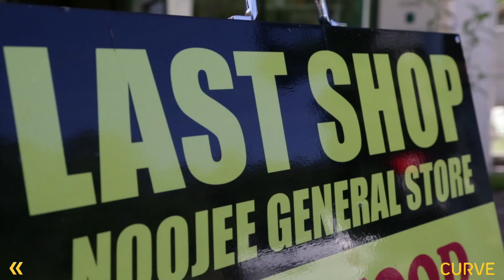IPWR - Day 11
The leaders are readying themselves for the last days of the Indian Pacific Wheel Race. Strategies for the final attack are in place. Only sleep and the Australian Alps are in their way.

Video: Anthony Gordon - Nothin But Shorts.